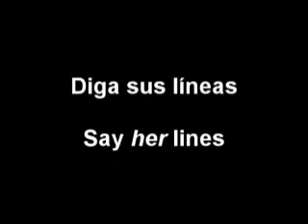Lesson 22D of "Speak 500" Lección 22D del "Hablando Con 500"